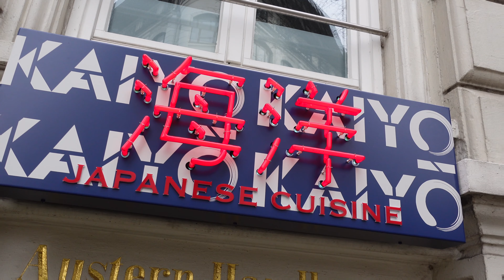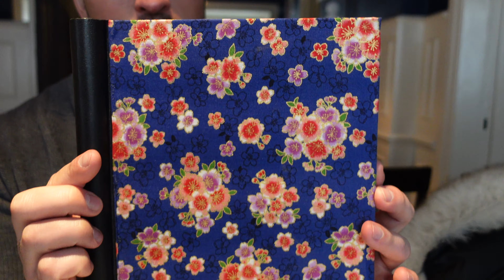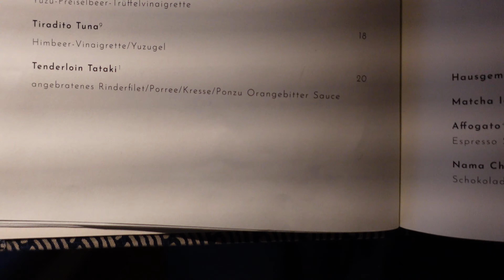Der Teuerste Thunfisch der Welt - Tuna Toro | Neuer Japan Food Spot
Der Teuerste Thunfisch der Welt - Tuna Toro by Food Flash!
In dieser Folge testen wir eine Neueröffnung in Hamburg und zwar das Japanische Restaurant Kaiyo. Dort werden typische japanische Spezialitäten angeboten von Street Food bis hin zu Sushi und Tonkatsu. Seid also gespannt!

Hier ist die Adresse der Neueröffnung wo ihr Tuna Toro probieren könnt:

- Kaiyo - Japanese Restaurant: Brodschrangen 1-5, 20457 Hamburg

Viel Spaß mit unserem Food Flash Kanal!